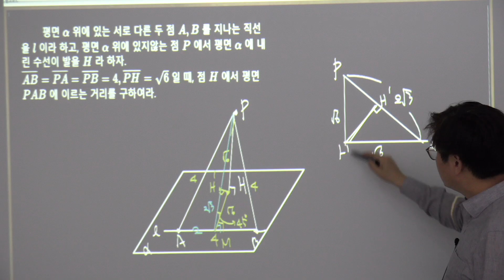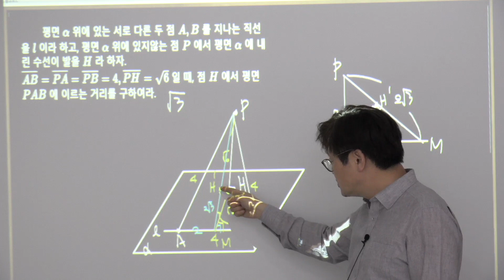2023년 과고2 기하 공간 프린트 7